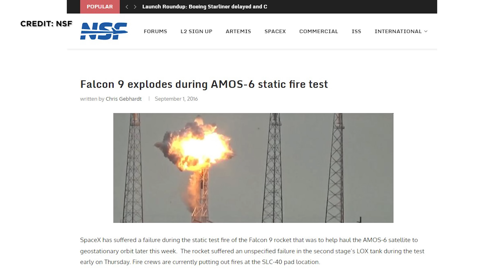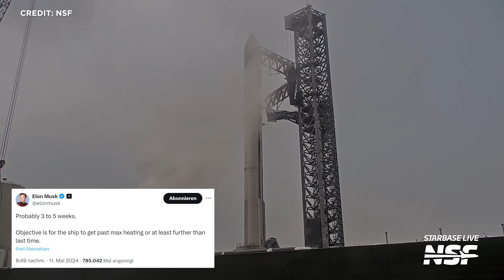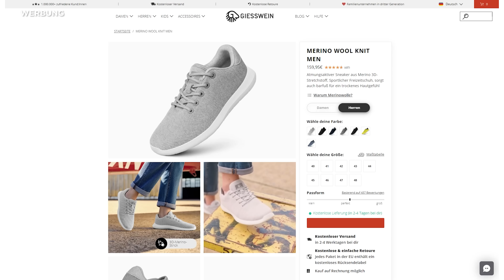Raumfahrt-News: SpaceX Starship auf Starttisch für Flug 4, Boeing Starliner Probleme, ULA Vulcan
und dem Code 20SENKRECHTSTARTER bekommt ihr 20 % auf das gesamte Giesswein-Sortiment. Werbung

SpaceX stellt Starship zur vollen Pracht auf und steht nun kurz vor Flug 4. Neue Starship Startanlagen in Florida werden von FAA untersucht. RFA testet das erste Mal die Erststufe feurig. Starliner verzögert sich wegen Heliumleck. US Airforce besorgt über ULA Vulcan Start-Kadenz. Indien weitet Missionen zu Mond, Mars und Venus aus. ESA entdeckt Antriebsproblem bei Merkur Mission „Beppi Colombo“ und unterzeichnet Abkommen mit NASA für Marslandung.
Das und noch mehr schauen wir uns heute an. Herzlich Willkommen zu SENKRECHTSTARTER, dem Raumfahrt-Kanal im deutschen Sprachraum!